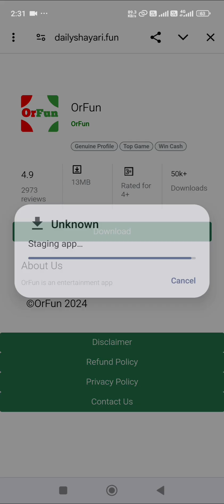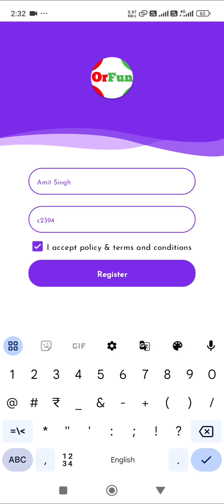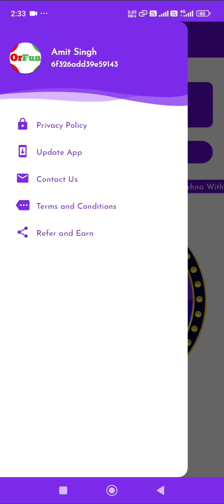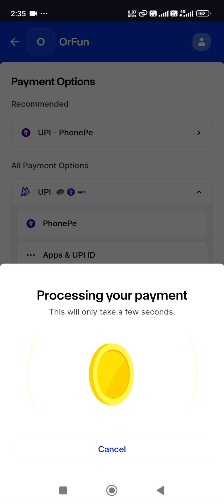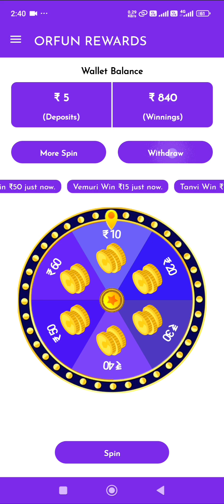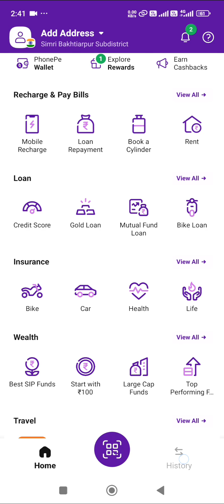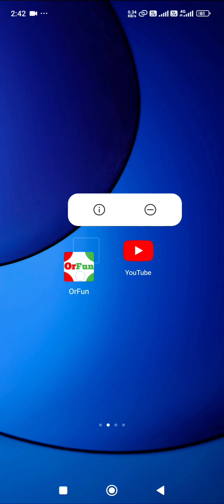Earn Rs.840 daily. Only for student earn unlimited UPI cash on your Android phone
Earn Rs.840 daily. Only for student earn unlimited UPI cash on your Android phoneBest top earning app.

Refer code- c2394a

Best Self Earning App of 2024. Spin & Earn ₹840/- Day Free | How To Earn Money From Spin & Win App | Earning App New app.UPI CASHBACK with live payment proof OrFun Spin win App review video.केवल छात्रों के लिए 840 हर रोज by OrFun App

Keywords-:

earning app without investments.

Paytm Instant Cash,Spin And Get 10 Instant In Paytm.

इस App को install करके Sing_up करें तुरंत मिलेगा ₹10 आपके wallet में

Orfun Cash Daily 700 Rupees Free Paytm Cash Earn Now This App Unlimited Paytm Cash 2024 Latest Best App earning Paytm Cash By a Android Phone With Live Payment Proof In this Video 2024 Best App.

Earn Daily ₹700 Free Paytm Cash No Limite Of Earning 100% Legal Way To Earn Money Online.Earn Rs.700 Daily .Only for student earn money online on Android phone to genuine app.